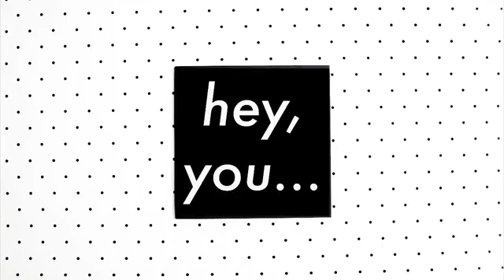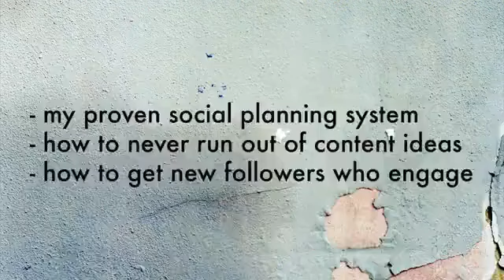Can We Hang Out?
I know this year has been crazy, but can we hang out?

Don't worry boo, this hang out will be virtual, like everything else in our lives right now.

I want to show up for YOU during this season which is why I am bringing back my most popular webinar: How to to Plan, Create, and Execute a Month of Social Media Posts in One Day.

It's going to be a party that I don't want you to miss out on boo. to save your spot. See you there!